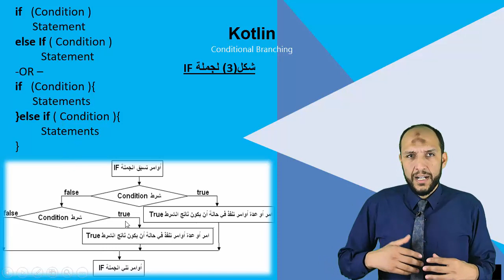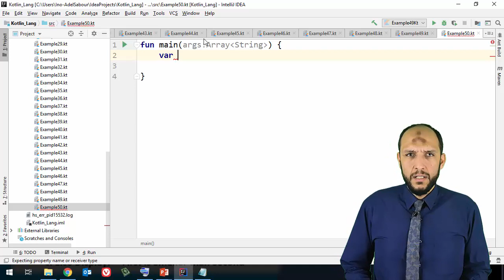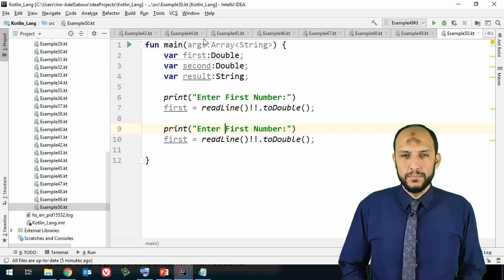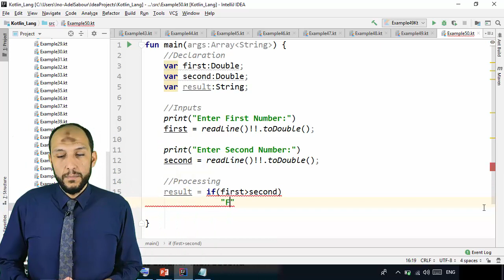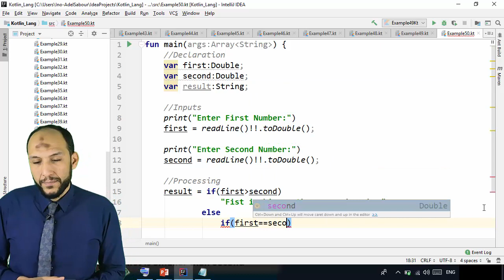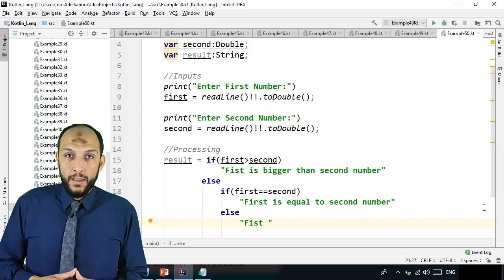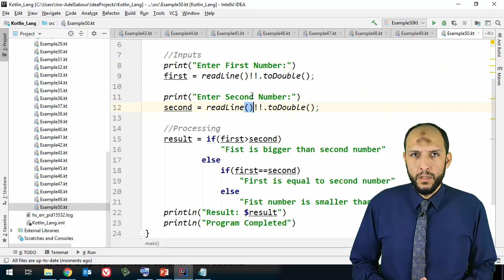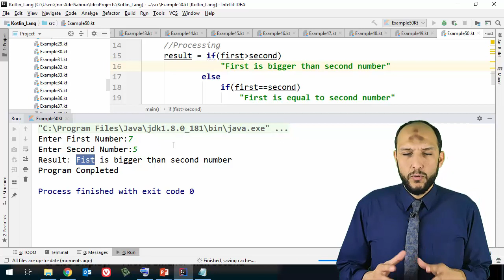44 Anroid Kotlin Conditional Branching IF statement Form 3 if else if